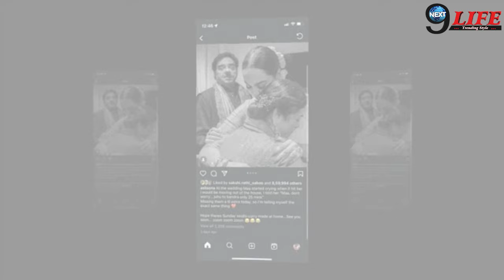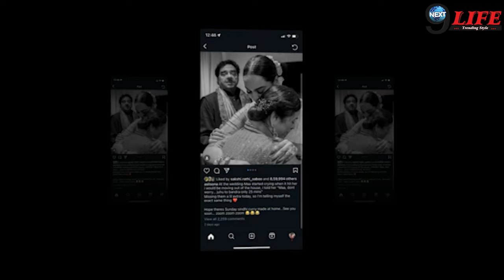सोनाक्षी सिन्हा के इस कदम से सगे भाई कुश सिन्हा को बड़ा झटका!